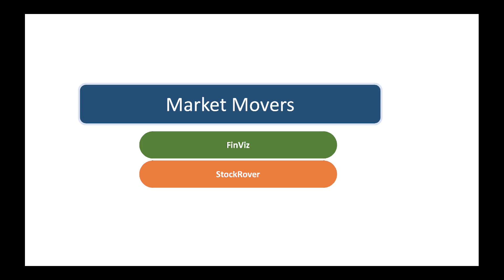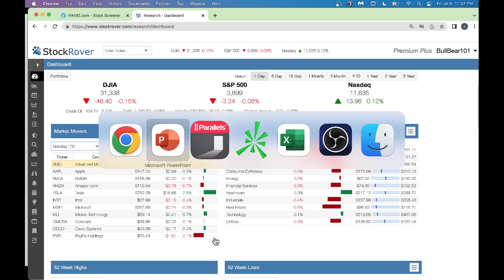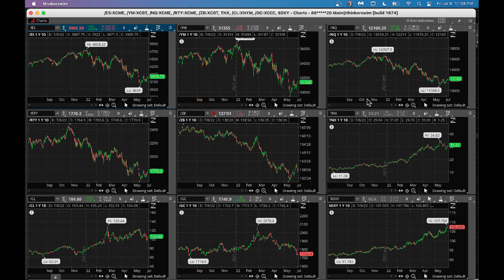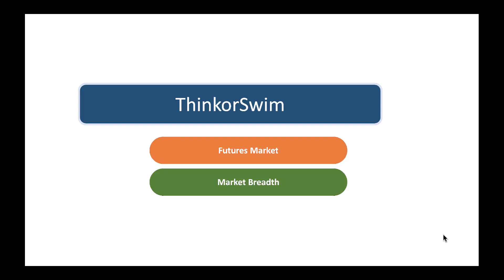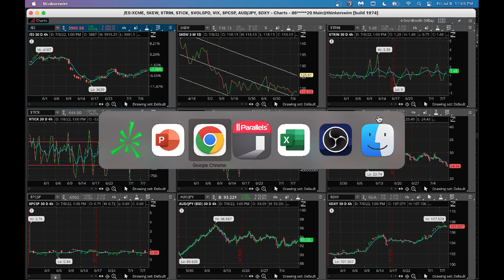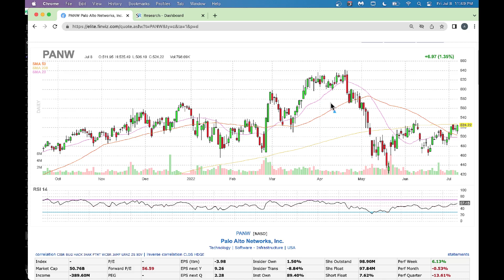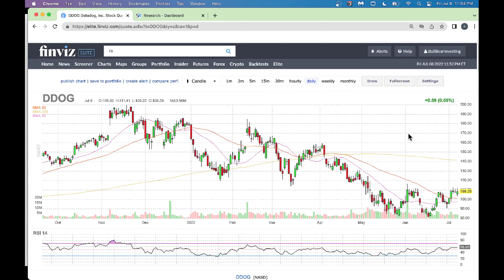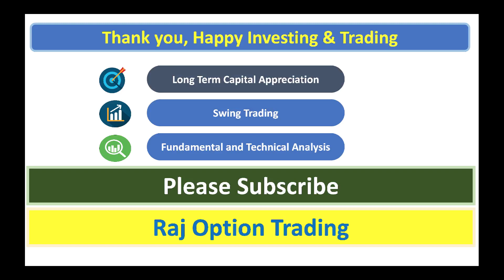Top Cybersecurity Stocks to Buy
Cybersecurity is an emerging growth industry. I love investing in Cybersecurity stocks. Let us look at top stocks to buy.
Long : FTNT, ANET, CSCO, PANW, CRWD, DDOG, AKAM, NET